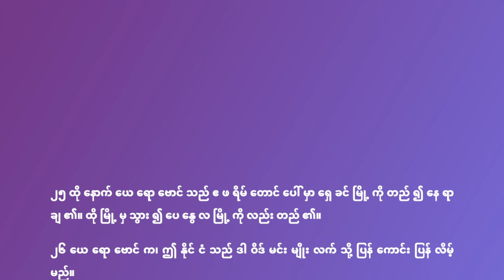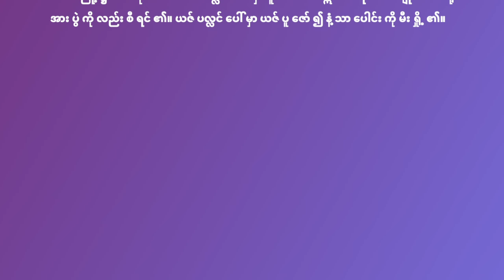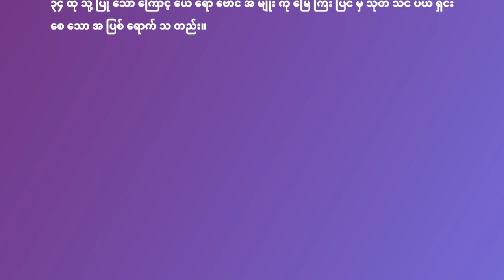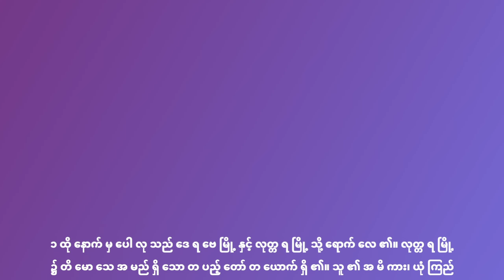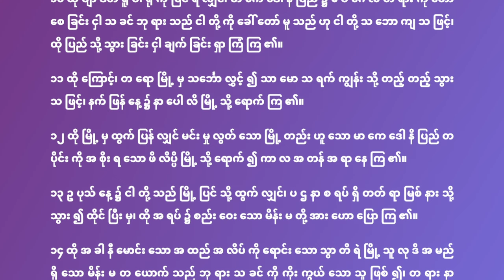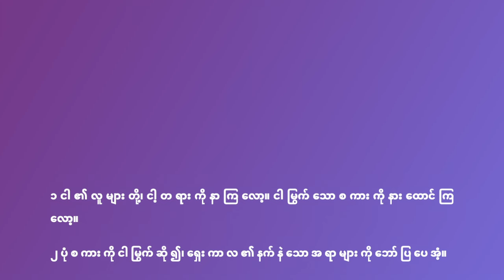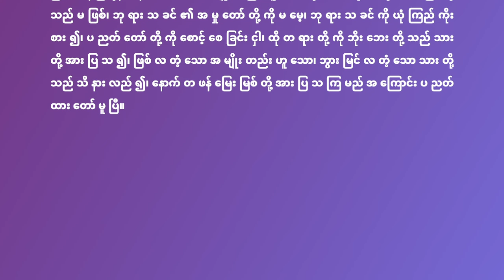တစ်နှစ်လျှင် ၃၆၅ ရက် ဖတ်ရှုရန် မြန်မာဘာသာကျမ်းစာအစီအစဉ်(၁၇၅ ရက်နေ့ ) - ဇွန်လ ၂၄ ရက်နေ့ အတွက်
ဓမ္မရာဇဝင်တတိယစောင် ၁၂:၂၅-၃၃
ဓမ္မရာဇဝင်တတိယစောင် ၁၃
ဓမ္မရာဇဝင်တတိယစောင် ၁၄:၁-၂၀
တမန်တော်ဝတ္ထု ၁၆:၁-၁၅
ဆာလံကျမ်း ၇၈:၁-၈